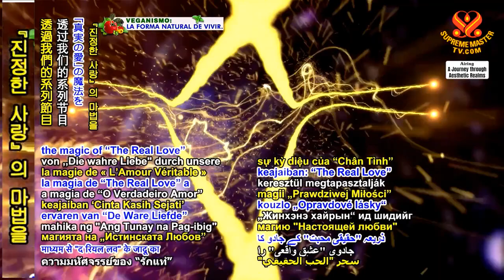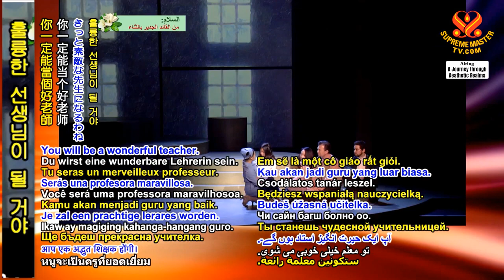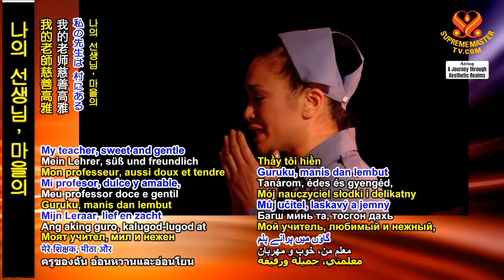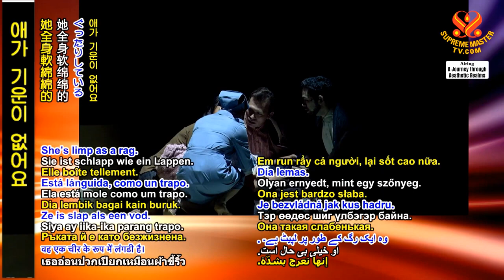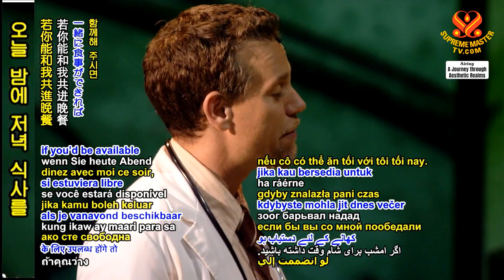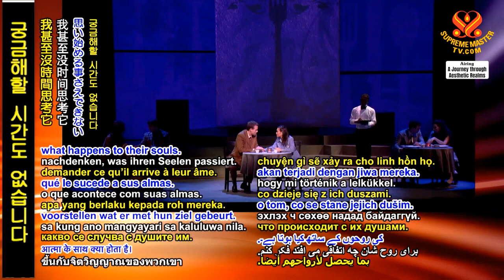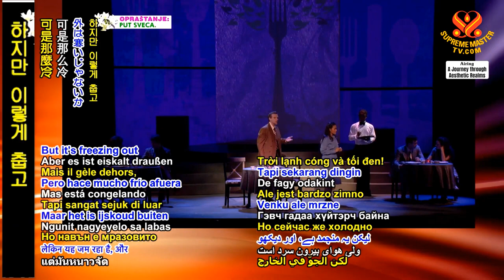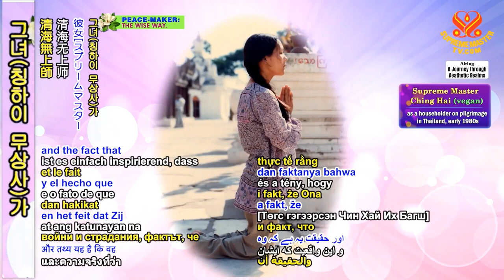P. 3 “ Chân Tình ” - Nhạc Kịch Gắn Kết Trái Tim, ( Nhiều Phần ) - Hội Quốc Tế Thanh Hải Vô Thượng Sư